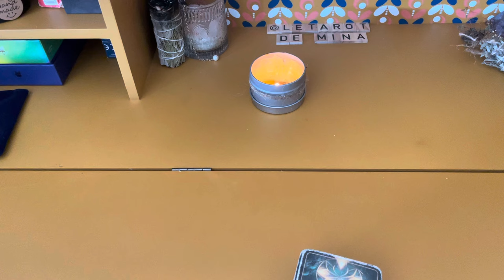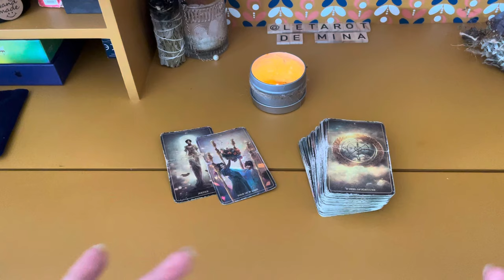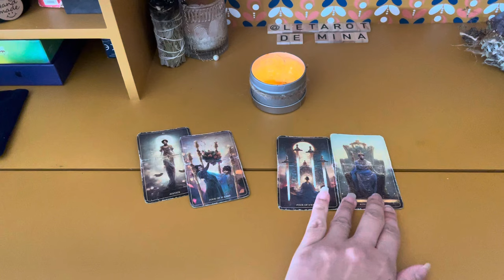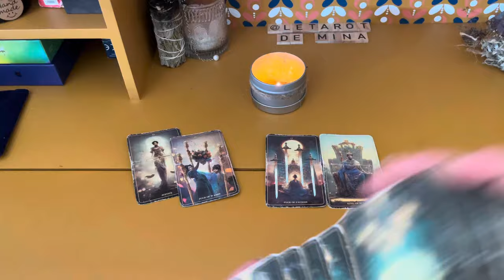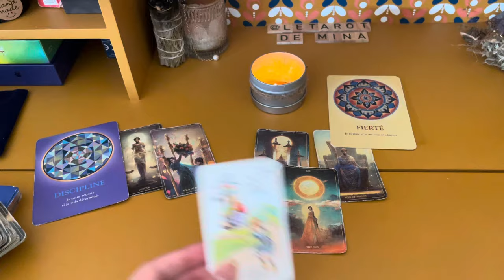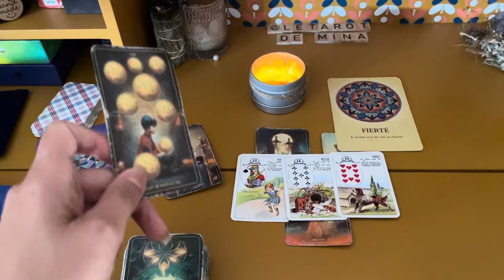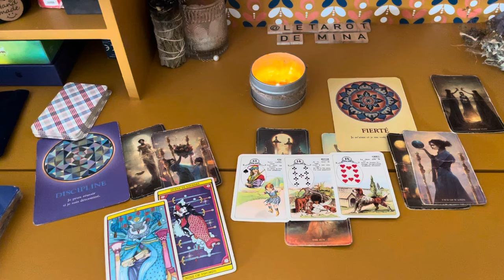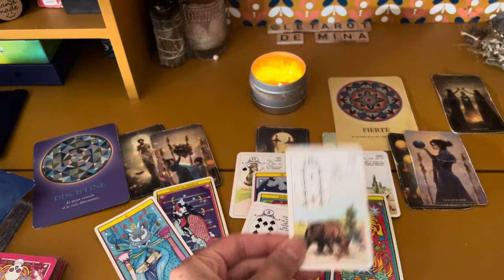VIERGE ♍️ SEPT/OCT/NOV 2024: Spécial PRO et FINANCES. Le tarot de Mina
Mina